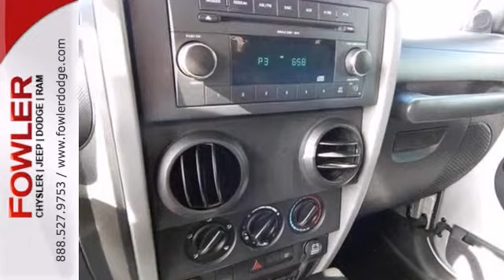2009 Jeep Wrangler Oklahoma City OKC Moore, OK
Year: 2009
Make: Jeep
Model: Wrangler
Trim: 6 Speed Manual
Engine: 6 Cylinder
Transmission: 6 Speed Manual
Color: Silver
Mileage: 65557
Stock #: D131263A
4WD. Happy-go-lucky! Fun and sporty! FREE OIL CHANGES ON EVERY VEHICLE FOR 3 YEARS. If you want an amazing deal on an amazing SUV that will keep you smiling all day, then take a look at this fun 2009 Jeep Wrangler. This great Wrangler will keep you smiling all the way down road, with comfort and safety to spare.

Fowler I-240 is your locally owned and operated Chrysler, Jeep & Dodge dealership in Oklahoma City, Oklahoma, with hundreds of new and used vehicles to choose from. Looking for your next car or truck? We can help. Auto financing assistance, service and parts too, all right here at Fowler 1-240 Chrysler Jeep Dodge.

Address:
55W I-240 Service Rd
Oklahoma City OKC Moore, OK 73139